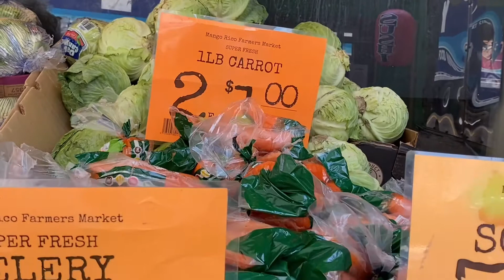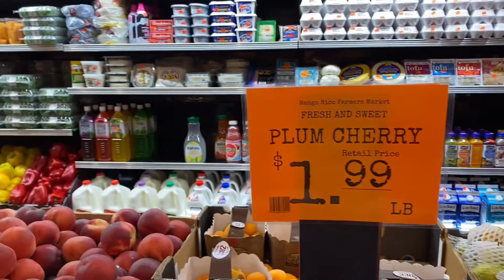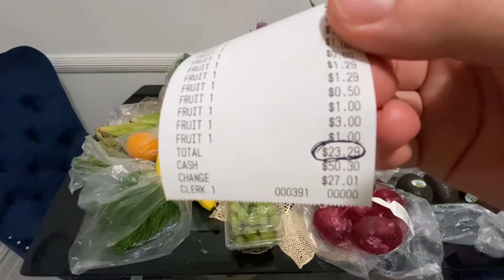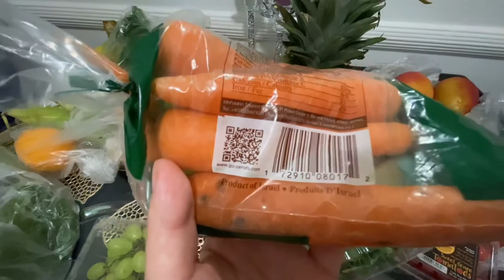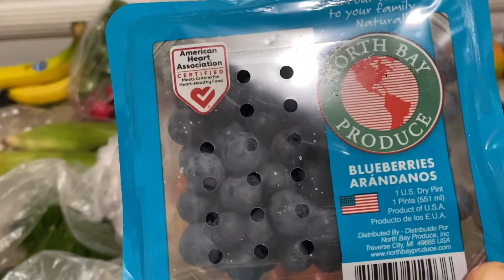ЦЕНЫ НА ОВОЩИ И ФРУКТЫ В НЬЮ-ЙОРКЕ 🇺🇸 ЧТО МОЖНО КУПИТЬ НА $24.50